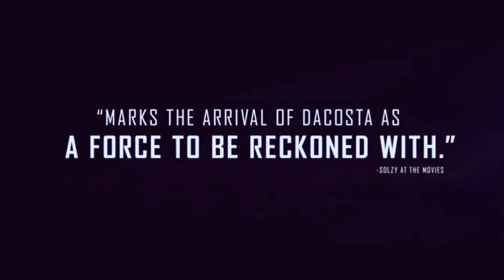Crossing The Line - Official Trailer (New 2019) Lily James, Tessa Thompson Movie